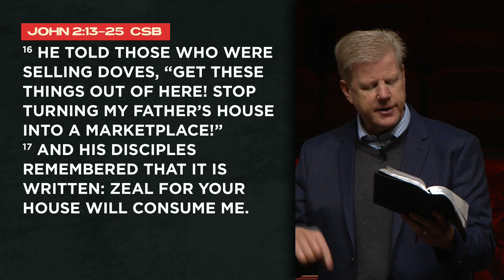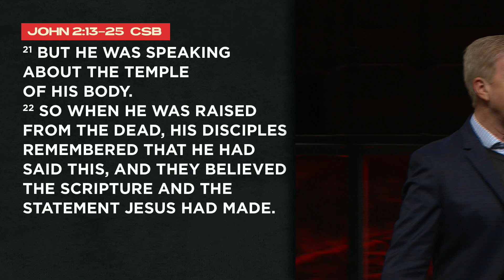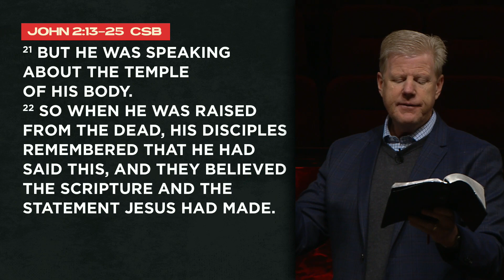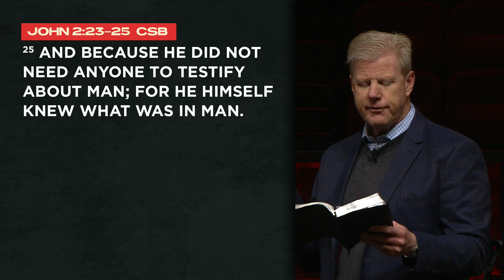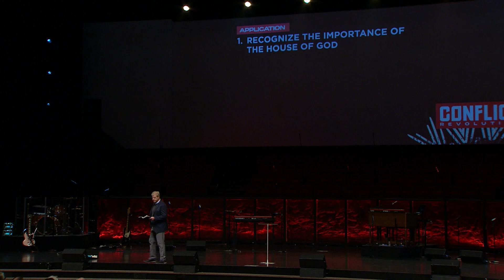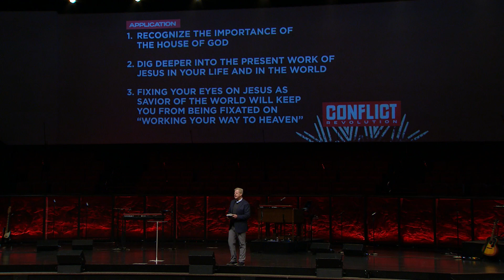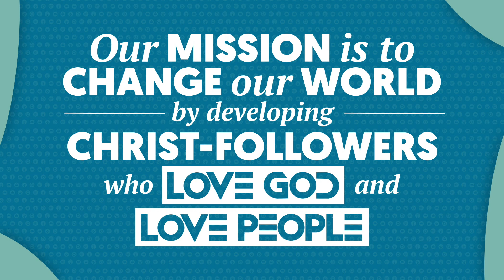Cleaning the House - Pastor Jonathan Falwell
Get today's Sermon Notes in the MyTRBC app.

— Sermon Notes
John 2:13-25 (CSB) The Jewish Passover was near, and so Jesus went up to Jerusalem. 14 In the temple he found people selling oxen, sheep, and doves, and he also found the money changers sitting there. 15 After making a whip out of cords, he drove everyone out of the temple with their sheep and oxen. He also poured out the money changers’ coins and overturned the tables. 16 He told those who were selling doves, “Get these things out of here! Stop turning my Father’s house into a marketplace!”, 17 And his disciples remembered that it is written: Zeal for your house will consume me., 18 So the Jews replied to him, “What sign will you show us for doing these things?”

19 Jesus answered, “Destroy this temple,, and I will raise it up in three days.” 20 Therefore the Jews said, “This temple took forty-six years to build, and will you raise it up in three days?” 21 But he was speaking about the temple of his body. 22 So when he was raised from the dead, his disciples remembered that he had said this, and they believed the Scripture and the statement Jesus had made. 23 While he was in Jerusalem during the Passover Festival, many believed in his name when they saw the signs he was doing. 24 Jesus, however, would not entrust himself to them, since he knew them all 25 and because he did not need anyone to testify about man; for he himself knew what was in man.

1. Jesus cares about His house

Vss 13-16 The Jewish Passover was near, and so Jesus went up to Jerusalem. 14 In the temple he found people selling oxen, sheep, and doves, and he also found the money changers sitting there. 15 After making a whip out of cords, he drove everyone out of the temple with their sheep and oxen. He also poured out the money changers’ coins and overturned the tables. 16 He told those who were selling doves, “Get these things out of here! Stop turning my Father’s house into a marketplace!”

In all four Gospels, we read an account of Jesus cleansing the temple
There are differing opinions on whether John simply recorded this Temple cleansing out of order or whether there were two cleansings (one at the beginning of His ministry and one at the end) or only one cleansing.
2. The purpose of His house is to point to His work

Vss 17-22 And his disciples remembered that it is written: Zeal for your house will consume me., 18 So the Jews replied to him, “What sign will you show us for doing these things?” 19 Jesus answered, “Destroy this temple,, and I will raise it up in three days.” 20 Therefore the Jews said, “This temple took forty-six years to build, and will you raise it up in three days?” 21 But he was speaking about the temple of his body. 22 So when he was raised from the dead, his disciples remembered that he had said this, and they believed the Scripture and the statement Jesus had made.

Verse 17 quotes Psalm 69:9 which points to a Messianic reference. Jesus had just referred to the temple as His “Father’s House” and now the disciples are remembering OT references to God’s house.
Jesus gave a prophetic statement about what was to come when Jesus would be crucified and risen again. This was the only sign needed for belief.
3. Believing in His work is different than believing in Him

Vss 23-25 While he was in Jerusalem during the Passover Festival, many believed in his name when they saw the signs he was doing. 24 Jesus, however, would not entrust himself to them, since he knew them all 25 and because he did not need anyone to testify about man; for he himself knew what was in man.

This passage points to tragic mistake of believing in Jesus as a person and a prophet, but not as the Son of God, the Savior of the world.
Jesus recognized they were enthralled with what He said and did, but not in who He is.
Application

1. Recognize the importance of the House of God

2. Dig deeper into the present work of Jesus in your life and in the world

3. Fixing your eyes on Jesus as Savior of the world will keep you from being fixated on “working your way to Heaven”

– Timeline
0:00 Welcome to Thomas Road
0:20 Sermon